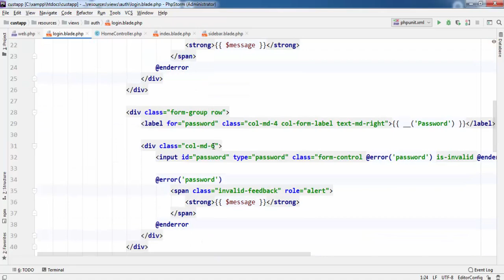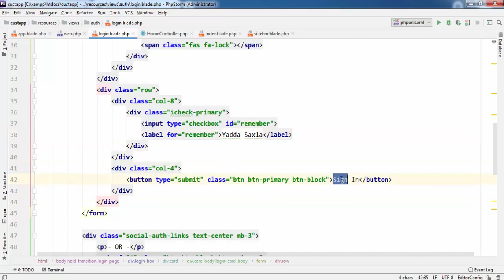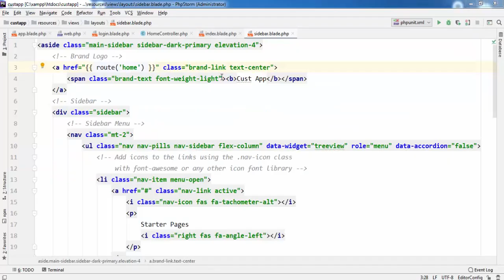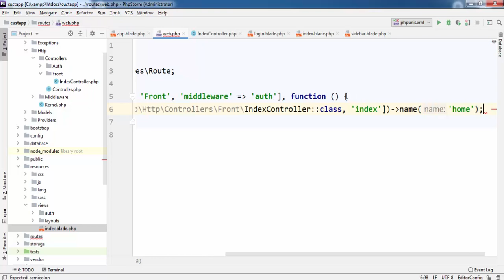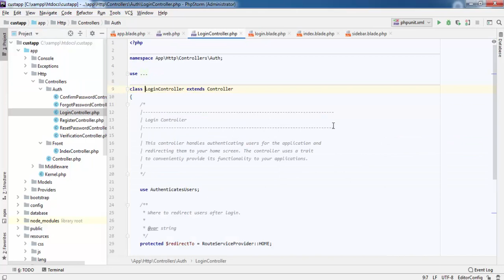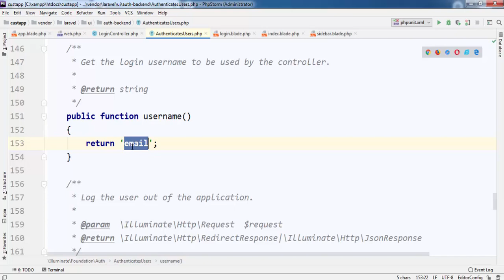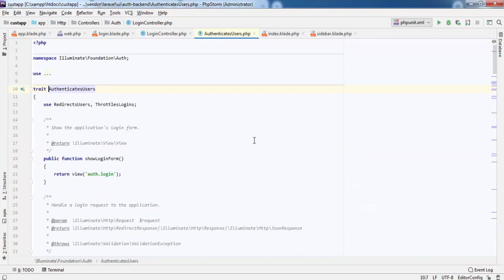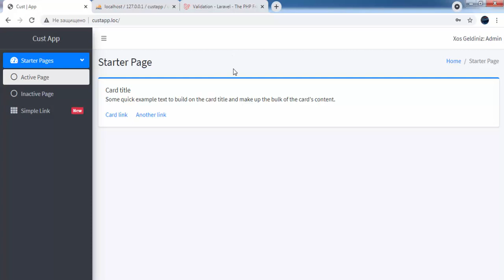Auth page - Giriş səhifəsi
Bu videoda proyektimizin giriş səhifəsini hazırlayırıq.